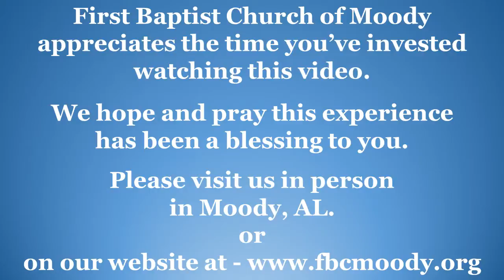2020/06/17 Study Romans 8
Romans 8
Dr. Brad Moseley